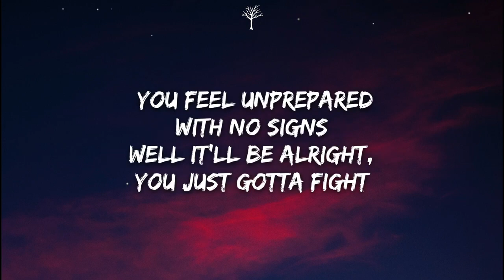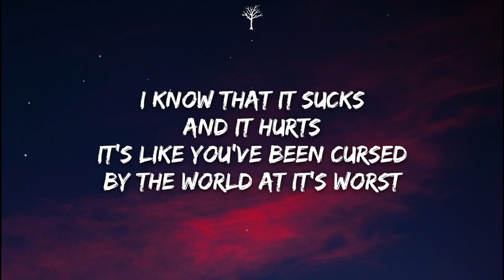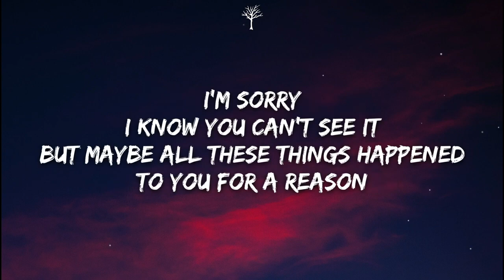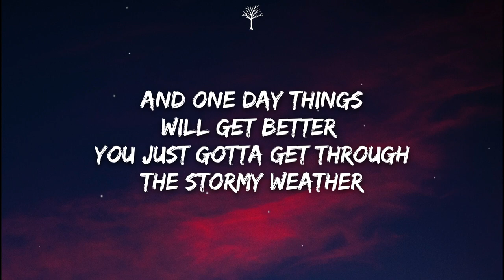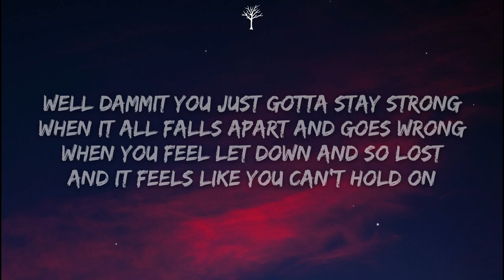NEFFEX Stay Strong Lyrics